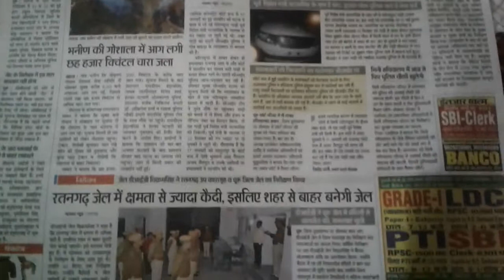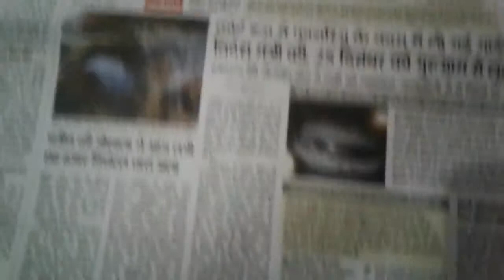23 January 2018